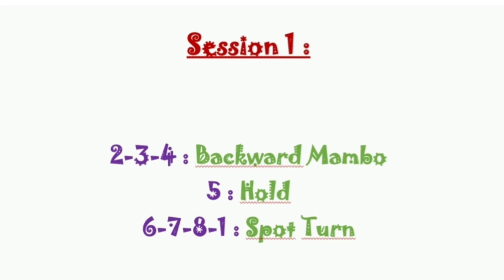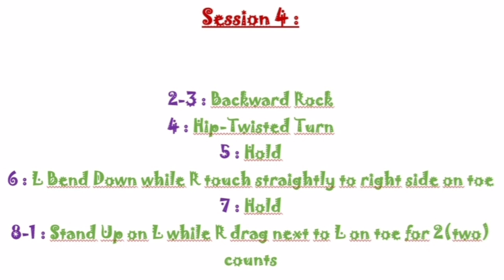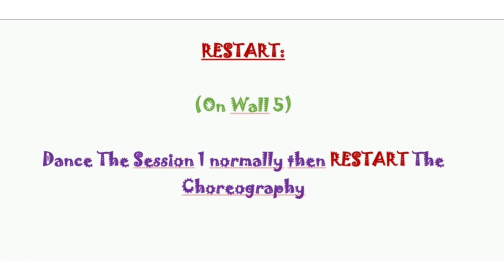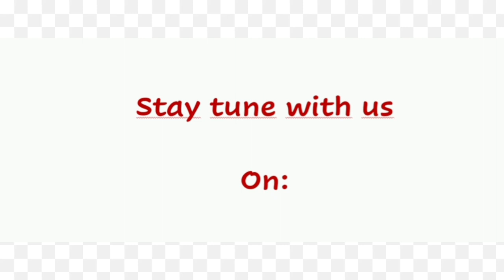BESAME LA BOCA Line Dance Tutorial Video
I do not own the license and neither the copyright of the music.

I use the music for dancing only.